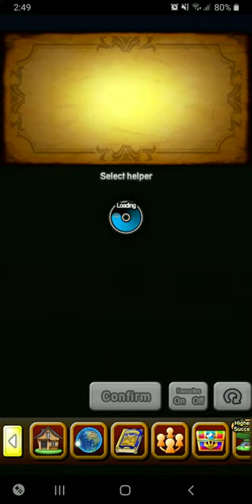[Dragon Quest of The Stars] Limited Time: The Guardian Beasts and the Accursed Star #3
- Defeat Awakened Araniad!

Stage:

Defeat Awakened Araniad! (Beginner)